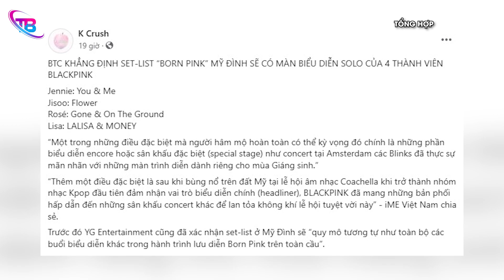YG ENTERTAINMENT chính thức xác nhận BLACKPINK sẽ biểu diễn solo tại đêm concert ở Hà Nội| TB TRENDS